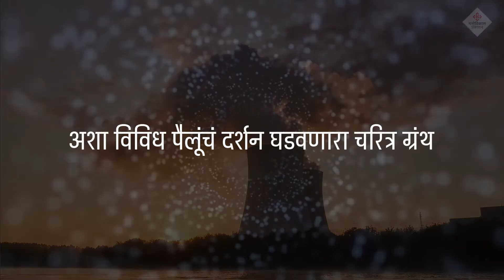प्रेरणादायी चरित्रग्रंथ द्रष्टा अणूयात्रिक - डॉ. अनिल काकोडकर - अनिता पाटील - मनोविकास प्रकाशन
भारताला अणुऊर्जेच्या क्षेत्रात स्वंयपूर्ण बनवण्यात ज्यांचा मोलाचा वाटा आहे, ज्यांना पद्मश्री, पद्मभूषण आणि पद्मविभूषण अशा
मानाच्या तीनही पद्म पुरस्कारांनी सन्मानित केलं आहे अशा ज्येष्ठ अणुवैज्ञानिक डॉ. अनिल काकोडकर यांच्या चरित्र ग्रंथाचं प्रकाशन
मनोविकासच्या वतीने करण्यात येत आहे.
हा आनंद सोहळा शनिवार दि. 21 डिसेंबर 2019 रोजी सकाळी 10.30 वा ठाण्यातील गडकरी रंगायतन येथे संपन्न होत आहे.
अनीता पाटील लिखित आणि
चंद्रशेखर कुलकर्णी संपादित
सूर्यकोटि समप्रभ
द्रष्टा अणुयात्रिक